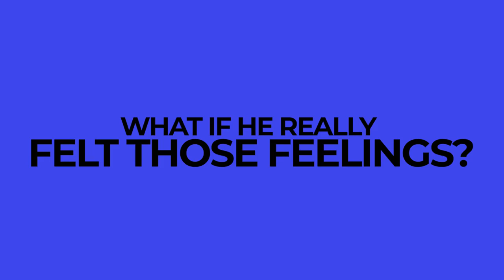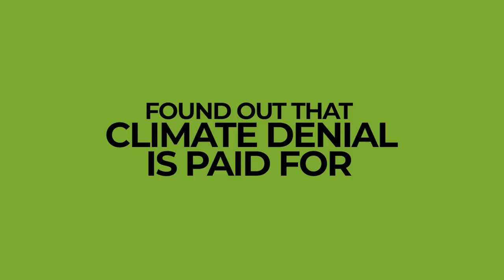My Extinction (Movie Trailer) 💚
In cinemas UK wide from 30th June 2023
A film about how to feel your feelings, use your privilege and act on the climate emergency 💚